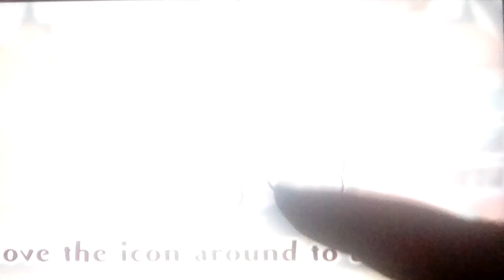Let's play Pokemon Cafe Mix/ReMix Part 5: Obtaining Pasta As A Dish For Our Cafe!